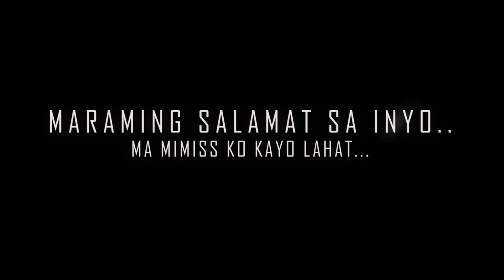PHOTOGRAPHY BEHIND THE SCENE....